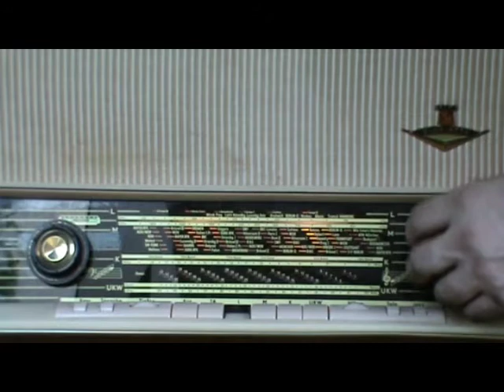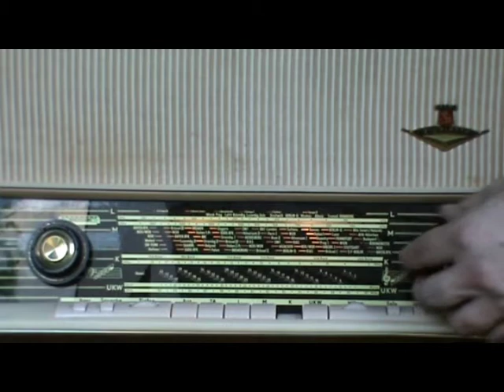Nordmende Rigoletto E15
Hier mal wieder ein schönes Gerät aus den 60ern.
Baujahr 14.April 1960 (Eingestempelt innen im Gehäuseboden)Das Gehäuse oK, war das innenleben im üblichen Desolatem Zustand.
Innenleben war wie üblich verdreckt
Lautstärkeregler schwergängig
ebenso AM-Drehkondensator,Gleichrichter und Netzelkos
und die üblichen Papierkondensatoren wurden gewechselt
bzw wieder gängig gemacht und eine Röhre (ECC85) gewechselt.
Nun strahlt er wieder in neuem Glanz und klingt allererste Sahne